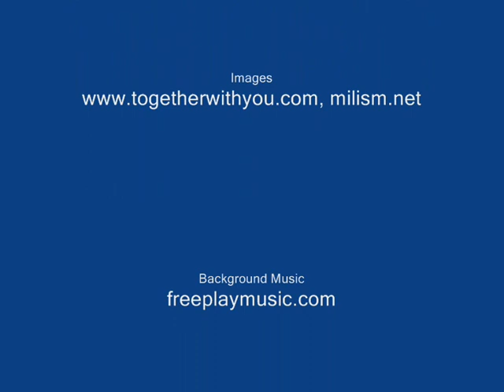Man on Three Wheels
Follow us as we go on a trail to find out the history of trishaws in Singapore. Do you know where can you find them? Do you think that it has a future in Singapore? In this video, you can find answers to these questions, gain an insight into this uniquely Singaporean industry and more.